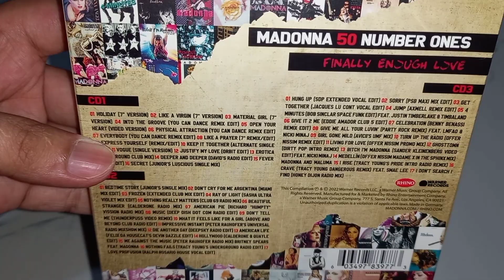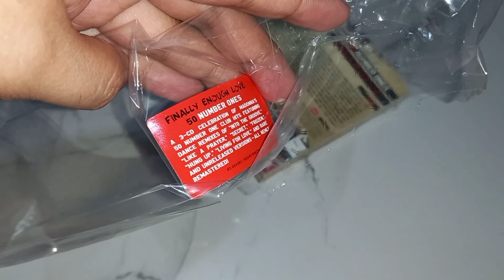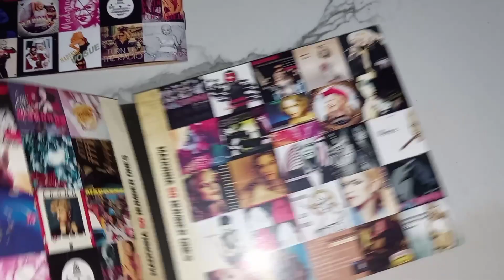Madonna Finally Enough 50 number ones Unboxing Cd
Finally Enough Love: 50 Number Ones is a remix album by American singer Madonna, released through Warner Records. Its abridged 16-track edition, simply titled Finally Enough Love, had a pre-release on streaming services on June 24, 2022, while the full 50-track edition and all physical formats were released on August 19, 2022. The album marks Madonna achieving a record 50 number ones on the US Billboard Dance Club Songs chart, the most number ones of any artist on any single Billboard chart. The title derives from the lyrics of her 50th number one, "I Don't Search I Find". It is also the first release in a multi-year reissue campaign with Warner, commemorating the 40th anniversary of Madonna's recording career.

Finally Enough Love topped the album charts of Australia, Belgium, Portugal, French-speaking Switzerland (Romandie), the Netherlands, and the international album chart of Croatia, while reaching the top five in France, Germany, Hungary, Italy, Ireland, Spain, Switzerland and the United Kingdom. The album debuted at number eight in US Billboard 200, making Madonna the first female artist in the USA to have a top-ten album in the last five consecutive decades (1980s–2020s). Madonna also became the first woman to have an Australian number-one album in five different decades